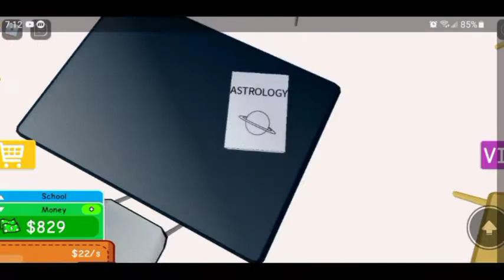Building a new school!!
guys sorry my game was laggy and slow
it was the game.

face reveal at 1k. mabe